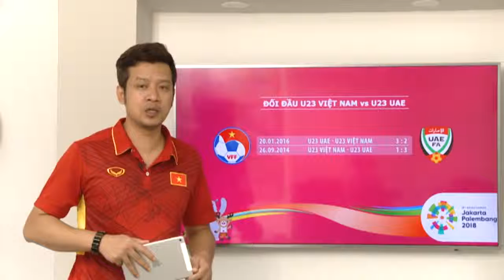YouTube Dự đoán kết quả U23 Việt Nam vs U23 UAE - Tranh hạng Ba ASIAD 2018